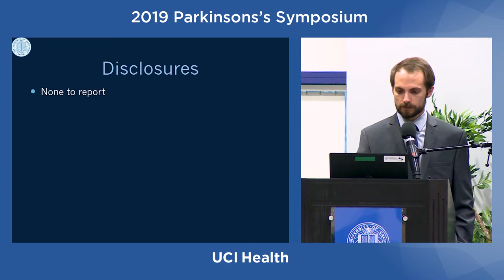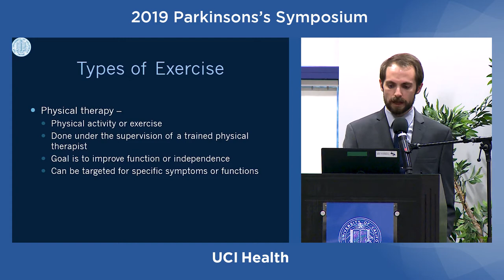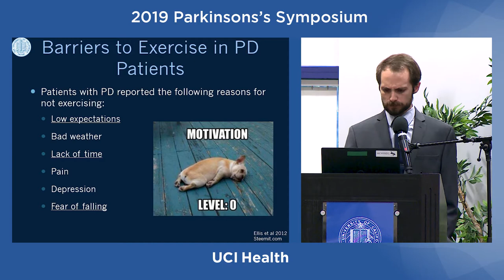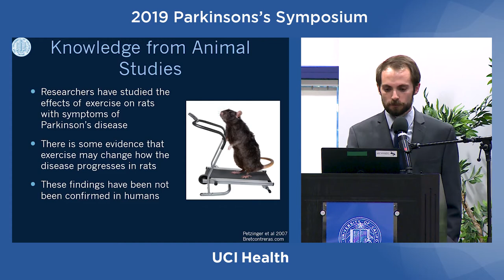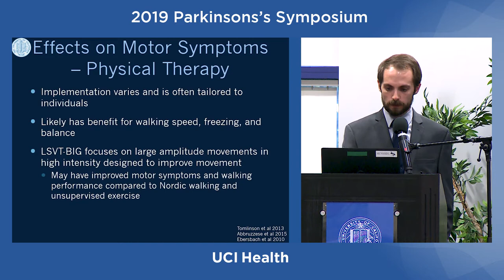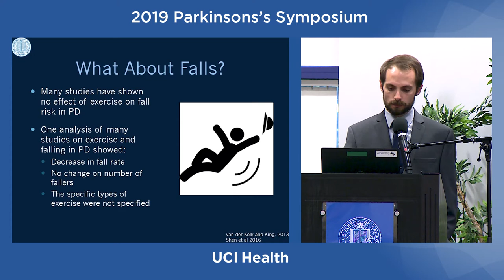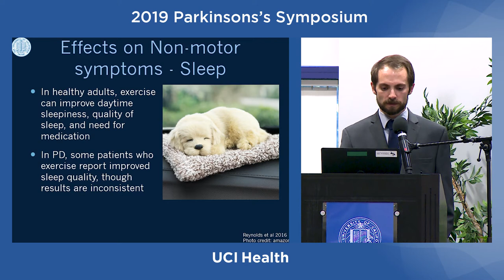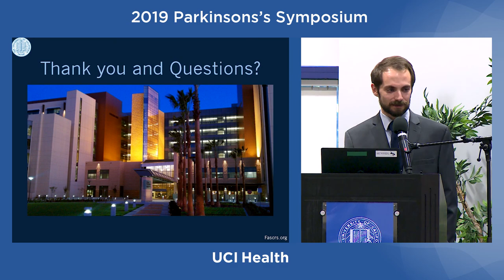Keith Cochran, MD - Parkinson's Disease Symposium 2019